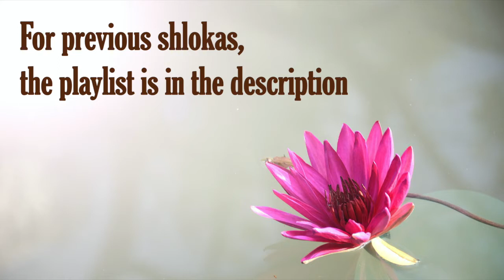Bhagavad Gita 14.27 | Gita Chapter 14 Shloka 27 | Gita Shloka 550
Bhagavad Gita (The song of God) is the most important Hindu text which provides a synthesis of the ideas of Hinduism. It talks about dharma, bhakti and the yogic ideas of moksha. It covers jnana, bhakti, karma, and Raja Yoga. In this video shloka 27 of the Thirteenth chapter of Bhagavad Gita is been discussed.